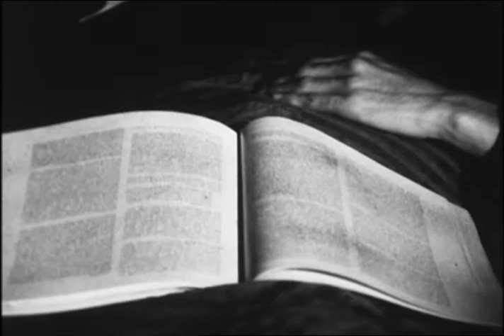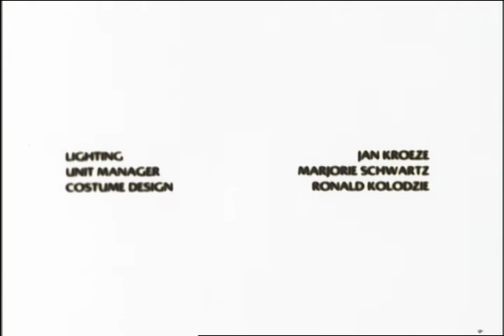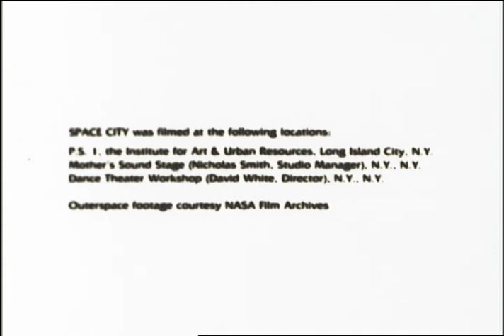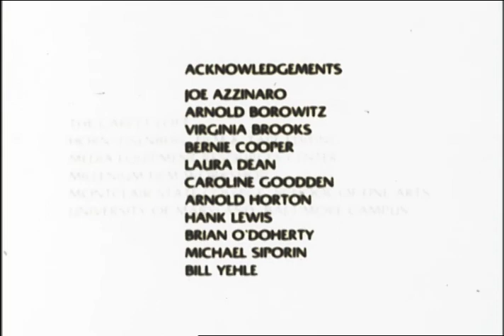Space City (1981)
Space City (1981) -- Choreography:  Kenneth King; Directors/Producers:  Robyn Brentano and Andrew Horn; Set Design: Richard Brintzenhofe; Music:  William-John Tudor.  Scripted collaboratively with King and Brintzenhofe, the filmmakers created a cinedance that takes the viewer through the thresholds of dreaming, waking, and transcendental awareness, using real and painted images of the city, a 19th century attic and outer space.  King’s voice recounts a dream of space without walls, a time of childhood and ecstacy.